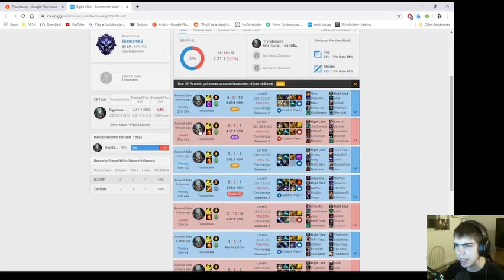WyzDM - tryndamere coaching - SN Mercy VOD review